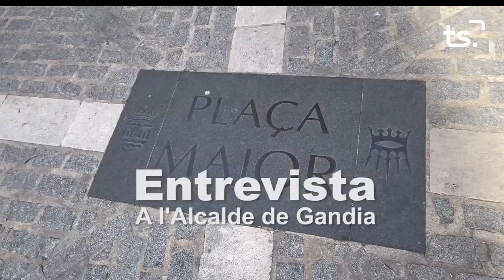L'ENTREVISTA JOSE MANUEL PRIETO 26 03 2024